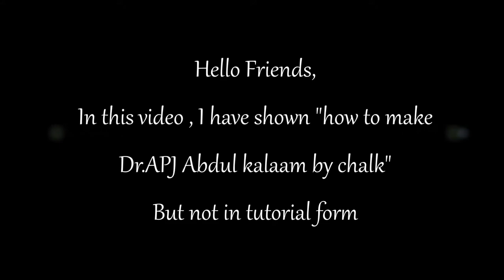how to make DR APJ Abdul kalam by chalk